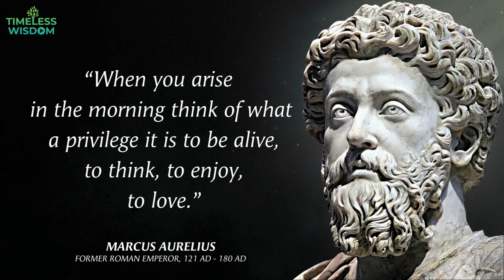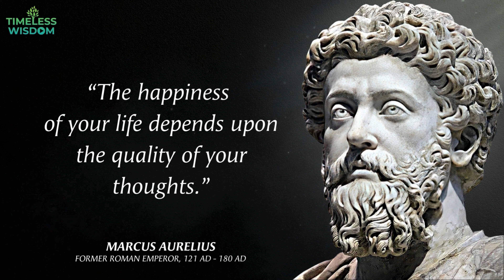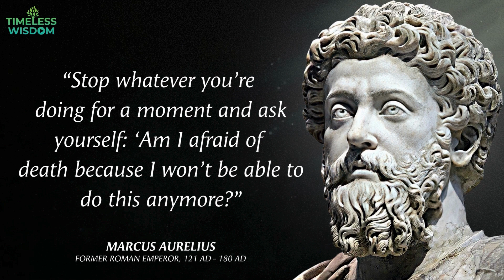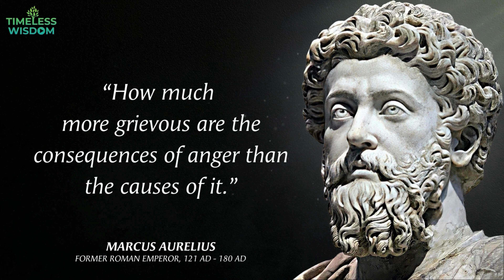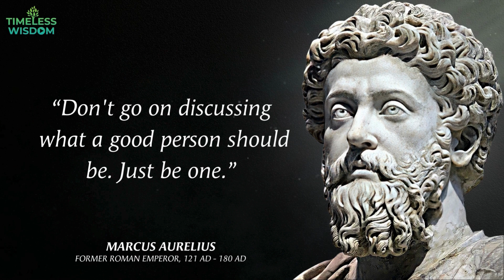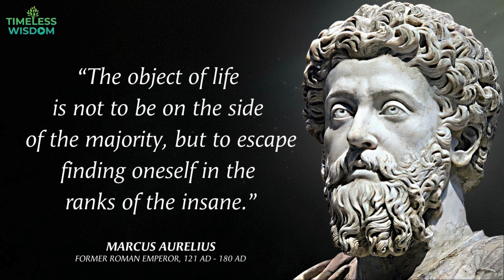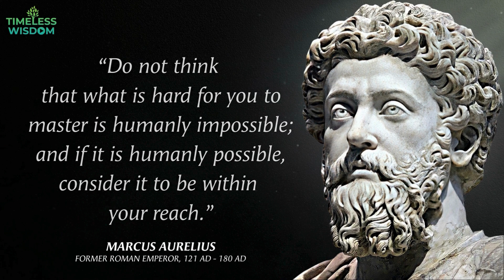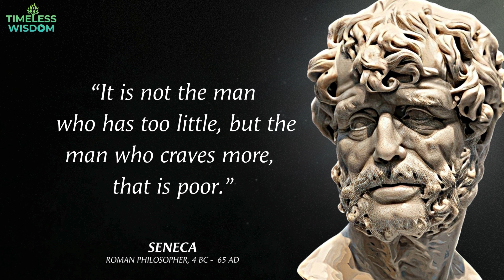BEST OF STOICISM Quotes Collection - Be Prepared for the WORST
These are the best collection of top stoicism quotes that you will ever listen to. These will prepare you for the worst of times.